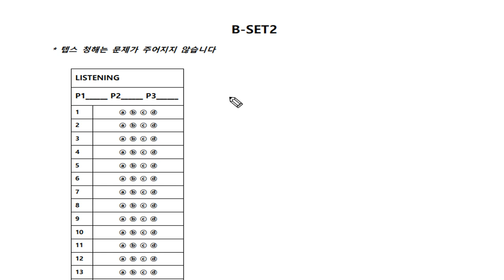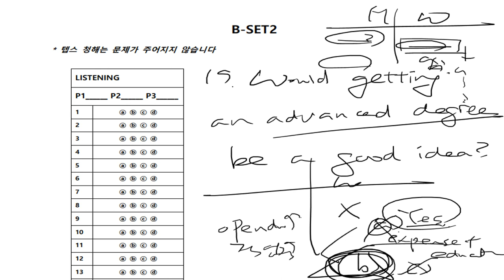텝스 청해 파트 2 Q19 320B Day 02